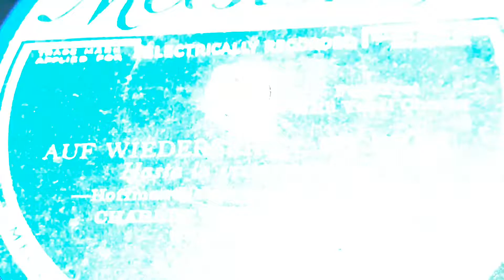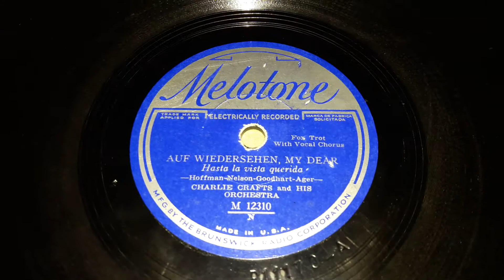Charlie Crafts & His Orchestra - Auf Weidersehen My Dear (1932)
This record is mislabeled, as part of "The ARC Mess" as I like to call it. Some believe this to actually be Vincent Rose's orchestra with Charlie Craft doing the vocals. Some also beleive that the vocalist itself is Paul Small, and that this is a mis-crediting of a mis-credit. But knowing how this stuff went in the ARC, or even sometimes Brunswick studio bands, it could possibly be even more of a mystery. Here on Melotone it was labeled as "Charlie Crafts & His Orchestra, Vocal Chorus.", while on Perfect it was labeled as "Vincent Rose & His Orchestra, Paul Small vocal." And on a few others it was labeled as a mix between the two, saying that Craft was singing as well. All that can really be found on Craft apart from this one record (if this really is him singing/leading) is that he wrote a song in 1930 called Sweetheart Trail.

How did/does this happen? Well it's for reasons we'll probably never understand or get an answer to. Because of the uncertainty of the actual recording's Identity, I'll fill the description place here with how this whole thing works. So bare with me.

Since the ARC was already an amassment of many different small labels working with multiple series blocks running at the same time, (Each label has 2-4 different cat# series' running at the same time and years, instead of just one running until it's done, and a new series begins.) for some odd reason, when Brunswick was taken into the ARC, they decided to further complicate matters by creating unnecessary mis-crediting the actual band with someone else. An common example of it went like this: Freddy Martin would be leading the studio band for the session. A Vocalist they would bring in for the session would be Chick Bullock. So then they would title it on the actual released record as simply "Chick Bullock and his orchestra."  So that right there is just one way it commonly happened. Now the situation could also be where the band would be labeled someone else (who actually existed) that wasn't even in the recording process like Harold White, Bob Causer, or Art Kahn. Sometimes the situation would be a multi-company vocalist like Dick Robertson who would be credited as Owen Fallon, Sleepy Hall, or anyone else. Then of course on top of that, there's another possibility that they would assign a completely new pseudonym on top of that too.  If you thought that THAT was already confusing, illogical, and unnecessary, SOMETIMES in cases like these, they switched it up at random per label! I can only imagine how much of a headache it caused early discographers when they discovered this.